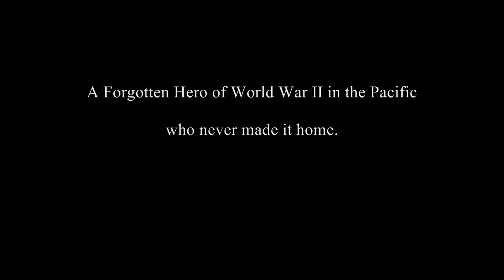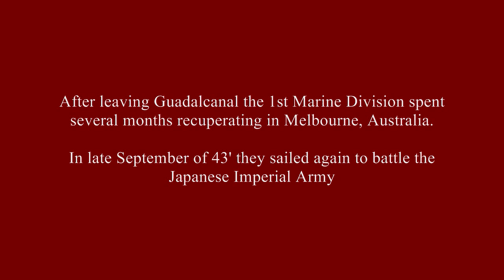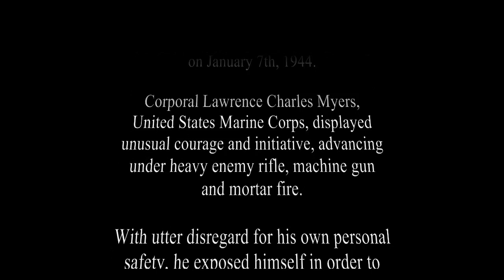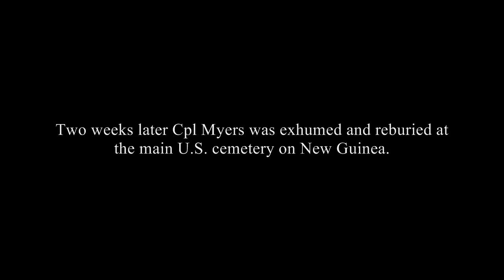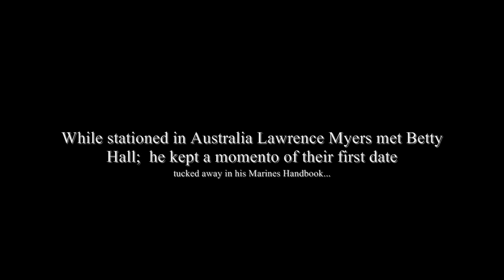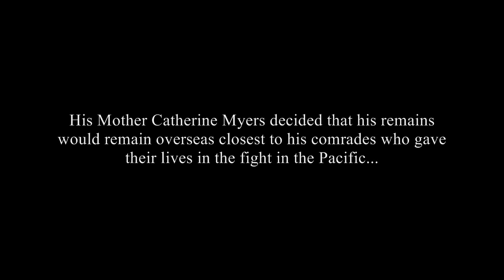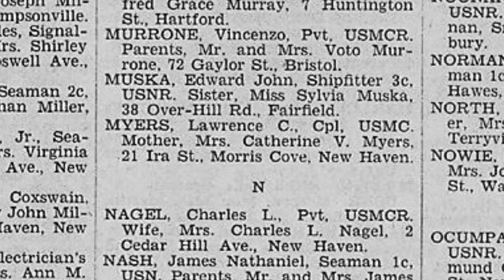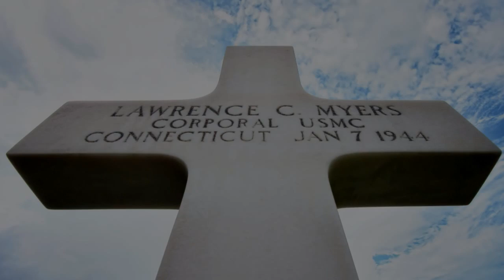WWII Marine Corporal Lawrence Charles Myers. A video Memorial for a famous Marine nobody knew.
A video Memorial for a famous Marine nobody knew.
This is a Memorial for Cpl. Lawrence Charles Myers 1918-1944 of the 1st Marine Division, 7th Marines, Charlie Company, "The Old Breed". Corporal Myers WWII video on the Island of Cape Gloucester showing him and his combat weary Marine Corps brothers of the 1st Marine Division, 7th Marines has been featured in every major World War II documentary since the early 1970's, starting with BBC's grand documentary "World At War". Cpl. Myers and his fellow combat Marines were most recently featured in the beginning documentary intro of Episode IV of "The Pacific" at the battle of Cape Gloucester. Except for the Unit, there were never any credits in those combat films as to who those Marines were with their 1000 yard stares. A researcher from "The Pacific" series shared his video
The WWII Museum in New Orleans also features this footage however it is incorrectly displayed in their Guadalcanal section of the Museum although Cpl. Myers and the 1st Marine Division, 7th Marines, Charlie Company did fight there.

What brought about making this video is that several years ago my Aunt and Uncle gave me a fairly well preserved "Marines Handbook" from WWII that they purchased in a yard sale for $1. When I opened the handbook and leafed through it finding it's contents, I was stunned by what I found inside; post cards from Australia, handwritten notes from infantry training, letters and a combat field promotion warrant signed by Lt. Colonel Lewis B. (Chesty) Puller signed on Guadalcanal.  As a Marine I wanted to know more about this brother and what happened to him. There was virtually nothing I could find at first, no memorials, nothing, almost as though he had been forgotten. However, with a years long research, Veterans agencies and assistance from relatives and others at home and around the world I can now tell his story and memorialize the sacrifice of a heroic & famous Marine.

God Bless and Semper Fi Charlie. This tribute nor any amount of thanks can ever equal your heroic sacrifice to the United States of America.